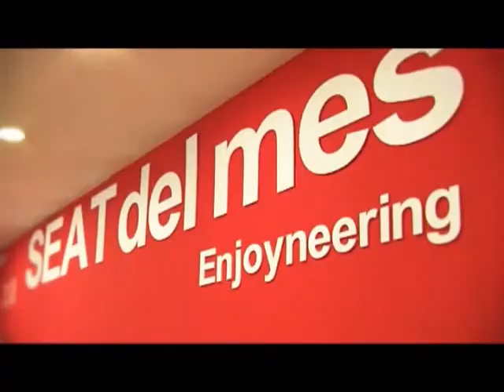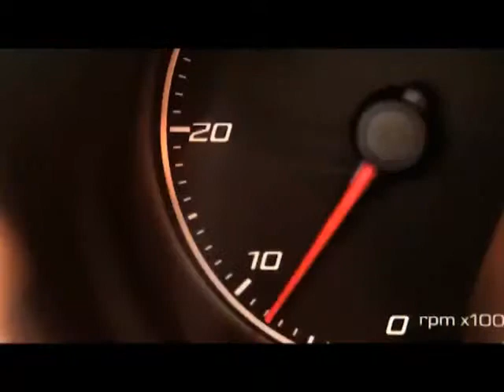COANSA SEAT 42 AÑOS CON LA MARCA ESPAÑOLA PLAN PIVE Y REGALOS